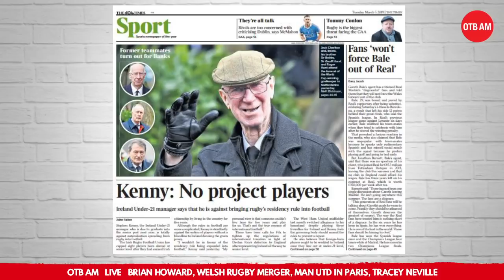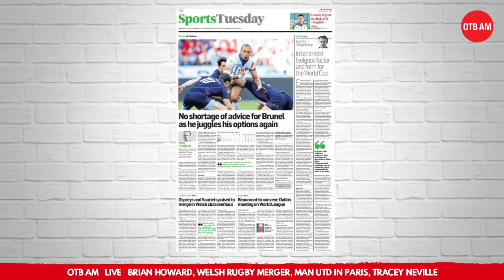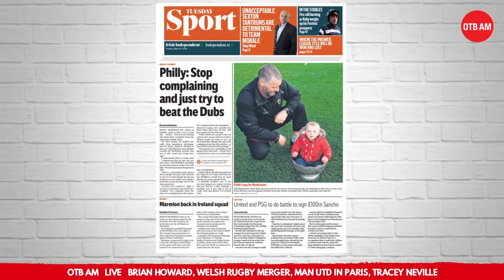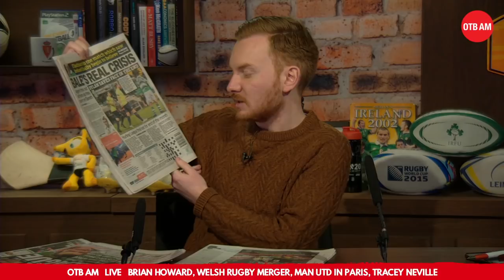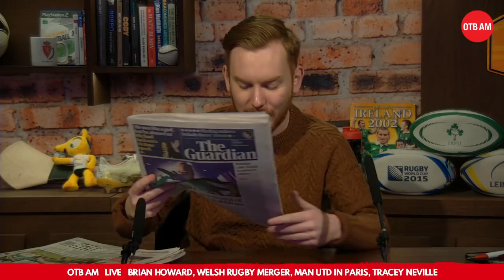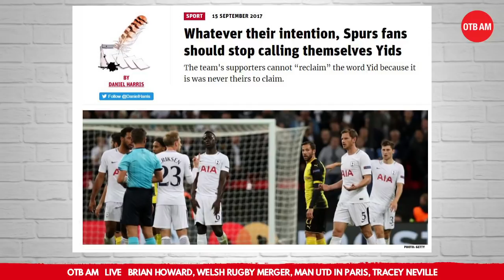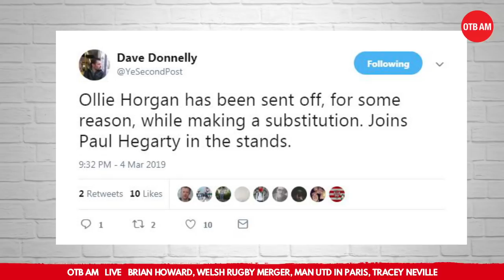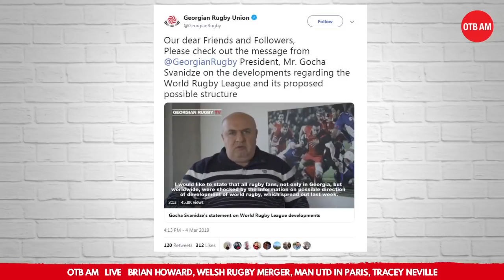OTB AM | LIVE | Brian Howard, Welsh rugby merger, Man Utd in Paris, Tracey Neville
Ger and Eoin are live breaking down the morning's news including Welsh rugby's big shake-up.

We'll also talk to Dub star Brian Howard and English netball coach Tracey Neville, and preview Man United's trip to France.

7:45 Kickoff
7:50 Papers
8:05 Harris talks Man Utd
8:20 Brian Howard
8:35 News update
8:50 Tracey Neville
9:10 The Tight 5